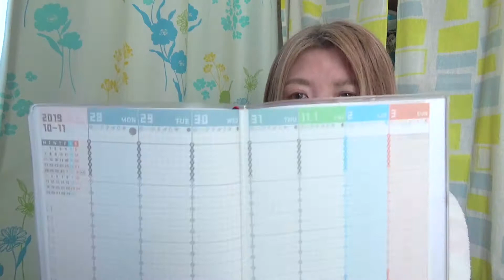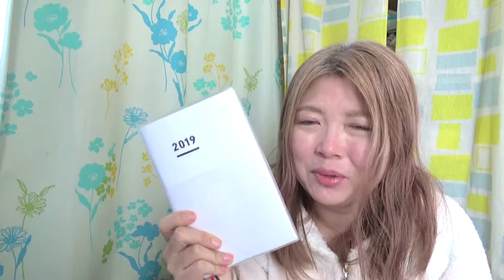【未レビュー商品】買って良かったもの2018年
買ってよかったもののうち
レビューしていなかったものを紹介します

※ドライアイで目が充血していますが気にしないでください

それではまったりとお付き合いください